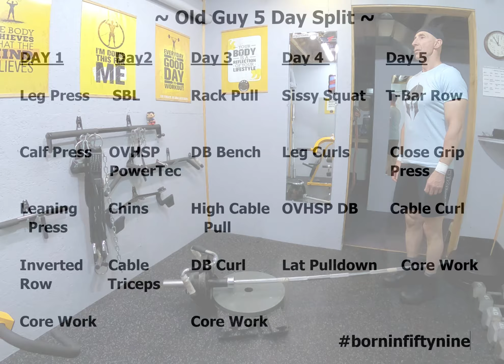14 Aug 2024 ~ Old Guy Workout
Got a little bit of a late start but still managed to knock out Workout Day 5.